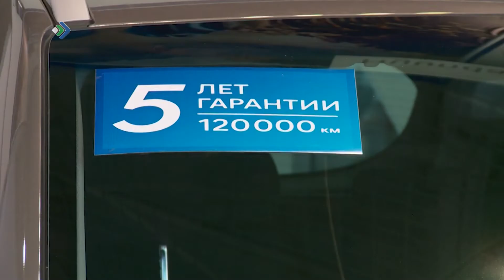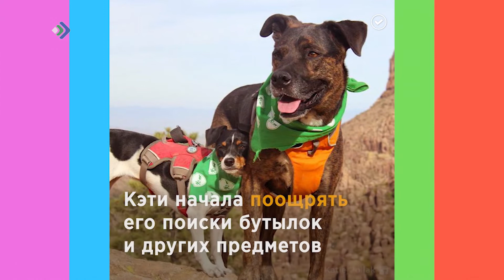Студия 11. 16.12.19